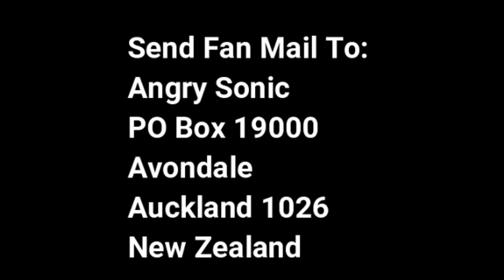Angry Sonic Fan Mail 2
This letter is from @Me.u132

Send Fan Mail To:
Angry Sonic
Avondale
Auckland 1026
New Zealand